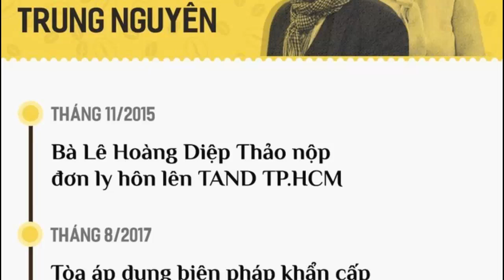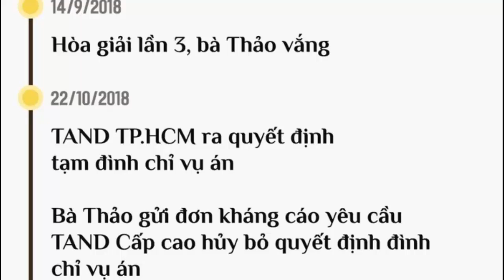Ông Đặng Lê Nguyên Vũ không chấp nhận bà Thảo rút đơn ly hôn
Tìm kiếm